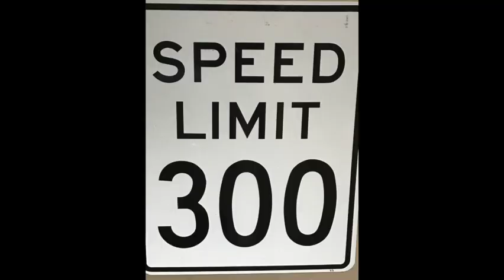Don Garlits Drag Racing Museum, featuring Red Hot Redhead Rebel by Swingin' Doors! HOT